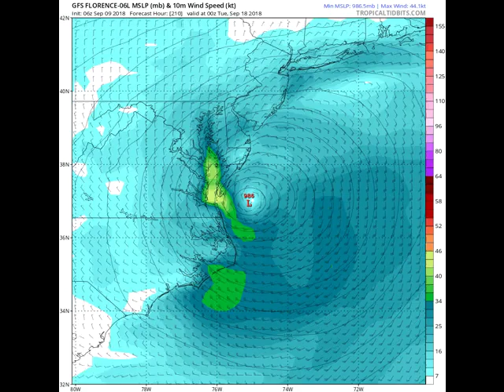Hurricane Florence 06L MSLP 06Z SEP 09 2018